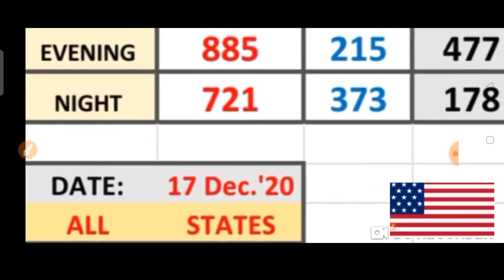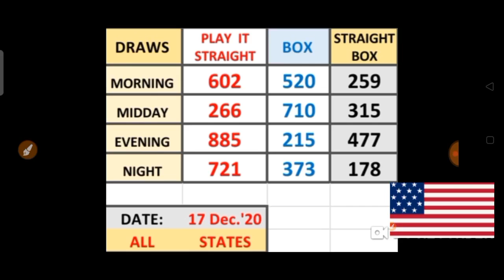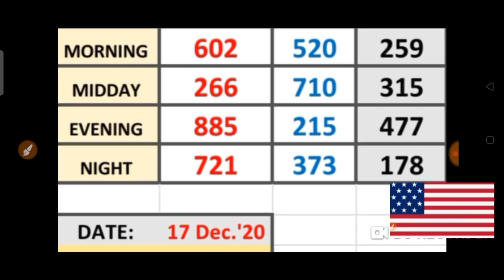PICK 3 ALL STATES SPECIAL PER DRAW PREDICTION for ( 17 Dec. 2020 ) just try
This are my Best bet for PICK 3  ALL  States / SPECIAL PER DRAW PREDICTIONS for ( 17 Dec. 2020) .
BET WISELY
Happy WINNING
Good luck